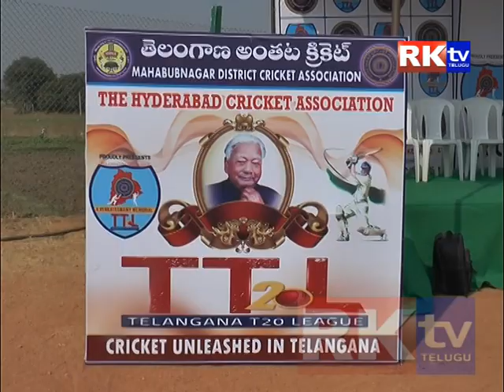08 01 2018 News RKtv Mahabubnagar